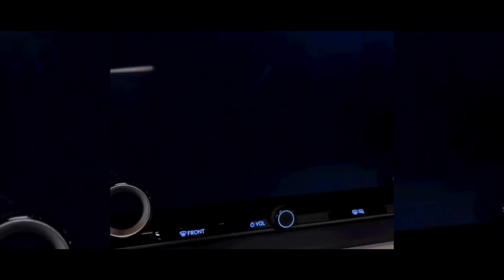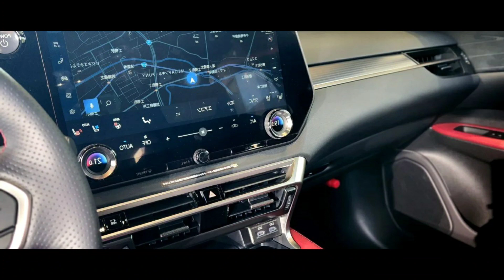وصل افخم لكزس ار اكس ٢٠٢٣ الجديدة بالكامل باللون الملكي البرونزي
فيديوهات حصريا